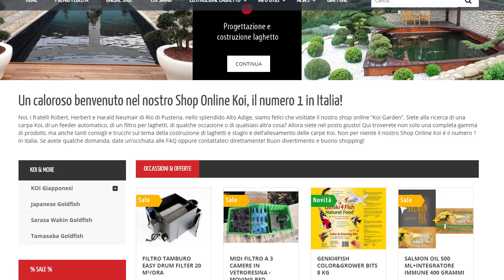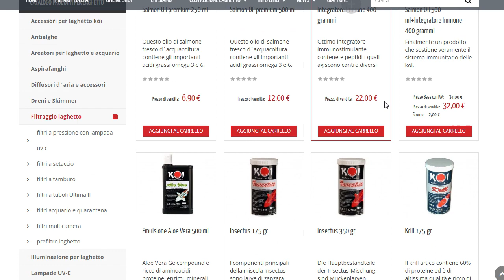Acquaponica: UNBOXING! Nuove modifiche in arrivo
Ciao Acquaponici!

Scarica il nostro e-Book! Da 0 ad Acquaponico in 8 semplici passi!

Ora siamo anche su Facebook con la nostra Official Page!

Oggi ho deciso di condividere con voi l'unboxing dei nuovi prodotti per il mio impianto acquaponico.
Qui di seguito vi lascio una serie di link utili se volete approfondire quello che vedrete nel video.

Pompa aria Hailea V10
Pompa aria Hailea V60

100 Bioballs da 18mm

Newa Bioballs. Una precisazione, io le ho acquistate da un rivenditore specializzato in acquarofilia nelle Marche vi lascio comunque il link del sito ufficiale per maggiore informarzioni

Telo isolante termico

Pompa laghetto da 10W 3000L/h